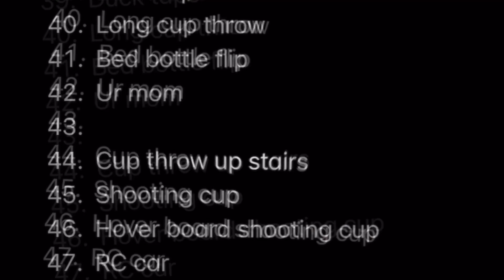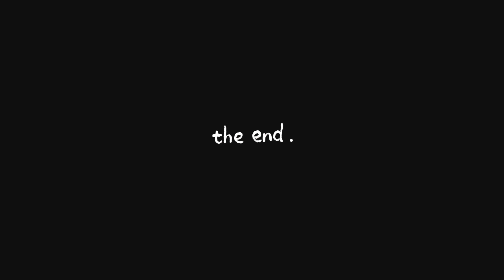Trick shotting for 100 hours!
This video I try to trick shot for 100 hours! This took so long so make sure to watch till the end!